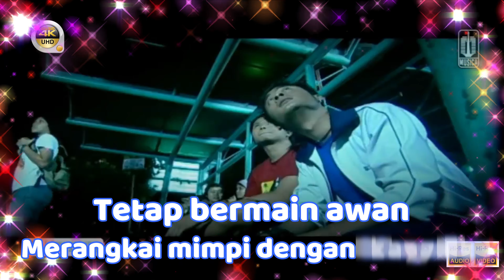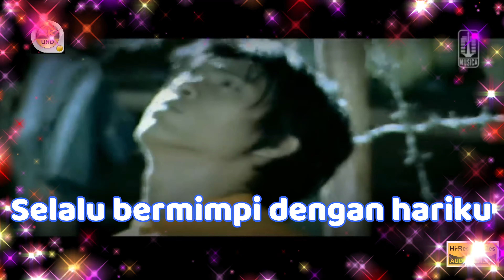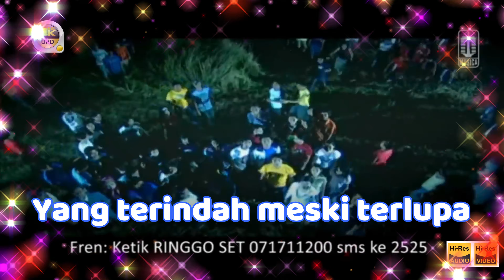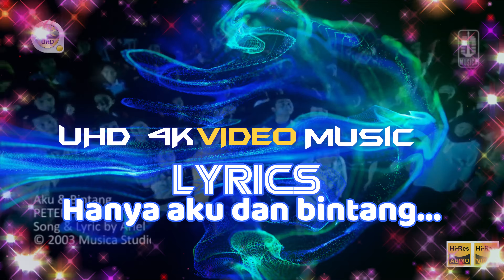PETERPAN - 'AKU DAN BINTANG' M/V lyrics UHD 4K Original ter_jernih